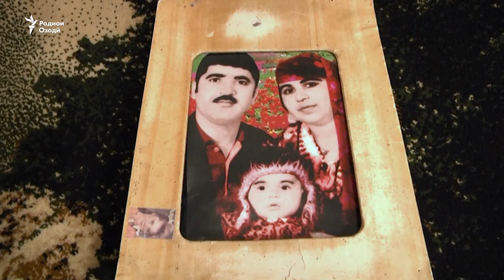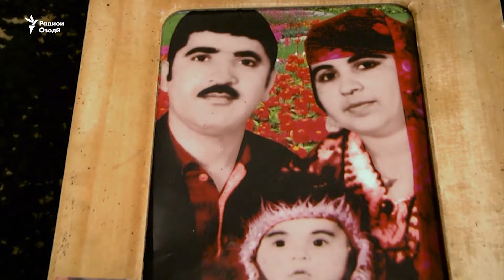Зане, ки қолабҳои як деҳаи кӯҳистониро шикаст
Ишқи ӯ бо як ҷавон аз деҳаи Порвор анъанаи солҳо побарҷои як деҳаи кӯҳистониро тағйир дод. Мафтуна Қурбоноваи 59-сола 42 соли қабл аз шаҳри Кӯлоб бо як ҷавони порворӣ издивоҷ кард ва ин деҳаро макони зист қарор дод.